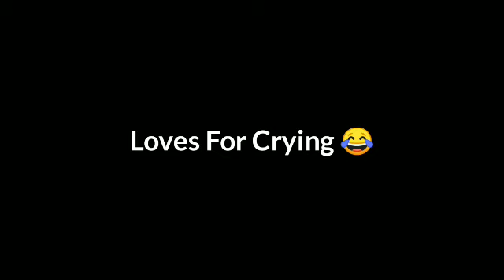Reality Shows Be Like 😂 | Purvesh Wath | Comedy Video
Purvesh Wath